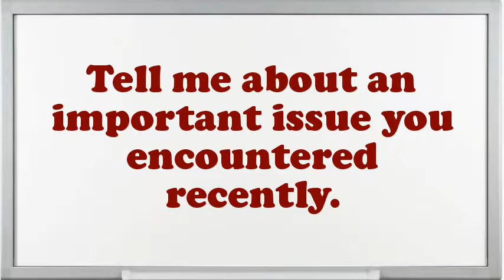Business Information Systems Auditor interview questions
Interview Questions for Business Information Systems Auditor.What is most significant to you in an Executive Business Information Systems Auditor position?In your Business Information Systems Auditor Chef job did you feel you improved agreeably?How many projects simultaneously you have worked as an Business Information Systems Auditor?What steps do you follow to study a problem before making a decision?If you were hiring a person for this job, what would you look for?